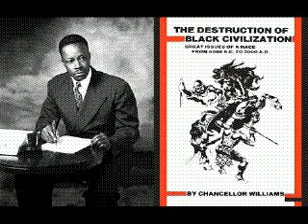The Destruction Of Black Civilization (By Chancellor Williams | Audiobook Part 5)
The Destruction of Black Civilization took Chancellor Williams sixteen years of research and field study to compile. The book, which was to serve as a reinterpretation of the history of the African race, was intended to be ""a general rebellion against the subtle message from even the most 'liberal' white authors (and their Negro disciples): 'You belong to a race of nobodies. You have no worthwhile history to point to with pride.'"" The book was written at a time when many black students, educators, and scholars were starting to piece together the connection between the way their history was taught and the way they were perceived by others and by themselves. They began to question assumptions made about their history and took it upon themselves to create a new body of historical research. The book is premised on the question: ""If the Blacks were among the very first builders of civilization and their land the birthplace of civilization, what has happened to them that has left them since then, at the bottom of world society, precisely what happened? The Caucasian answer is simple and well-known: The Blacks have always been at the bottom."" Williams instead contends that many elements—nature, imperialism, and stolen legacies— have aided in the destruction of the black civilization.  The Destruction of Black Civilization is revelatory and revolutionary because it offers a new approach to the research, teaching, and study of African history by shifting the main focus from the history of Arabs and Europeans in Africa to the Africans themselves, offering instead ""a history of blacks that is a history of blacks. Because only from history can we learn what our strengths were and, especially, in what particular aspect we are weak and vulnerable. Our history can then become at once the foundation and guiding light for united efforts in serious[ly] planning what we should be about now."" It was part of the evolution of the black revolution that took place in the 1970s, as the focus shifted from politics to matters of the mind